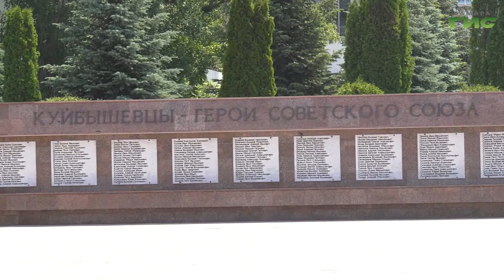В Самаре возложили цветы к горельефу "Скорбящей Матери-Родине"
В России День памяти и скорби. 22 июня 1941 года началась Великая Отечественная война. В честь погибших в годы войны по всей стране проходят памятные мероприятия. Цветы к горельефу "Скорбящей Матери-Родине" сегодня возложили и в Самаре. В церемонии приняли участие губернатор  Дмитрий Азаров, глава города Елена Лапушкина, областные, городские власти. А также представители ветеранских, общественных организаций и юнармейцы. Как в День скорби и памяти вспоминали о защитниках Отечества на площади Славы расскажет Ольга Павлова.